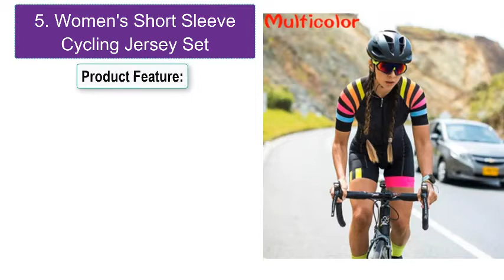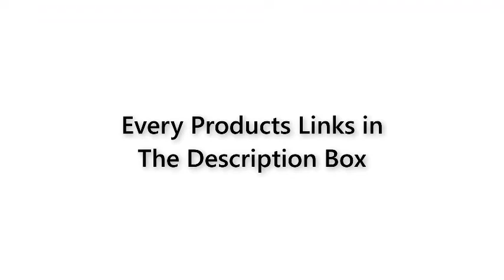Top 5 Best Women Cycling Jersey Set For Summer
Number 5: 2021 Women's Triathlon Short Sleeve Cycling Jersey Sets Skinsuit Maillot Ropa Ciclismo Bicycle Clothing Bike Shirts Go Jumpsuit

Number 4: X-Tiger Women's Cycling Jersey Set Summer Anti-UV Cycling Bicycle Clothing Quick-Dry Mountain Female Bike Clothes Cycling Set

Number 3: 2020MILOTO Pro Team Bike Cycling Suit Set iam Ropa Ciclismo Mountain Bike Bike Riding Women's Road Bike Uniforme Bike Set Ropa

Number 2: cycling woman clothing TELEYI Bike clothes Quick-Dry Clothing Ropa Ciclismo uniformes Maillot Sport Wear Cycling Jerseys Sets

Number 1: 2020 Orange VINI cycling TEAM jersey 20D bike shorts suit Ropa Ciclismo mens summer quick dry PRO bicycle Maillot Pants clothing